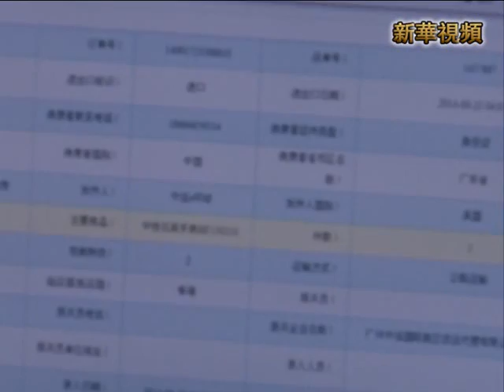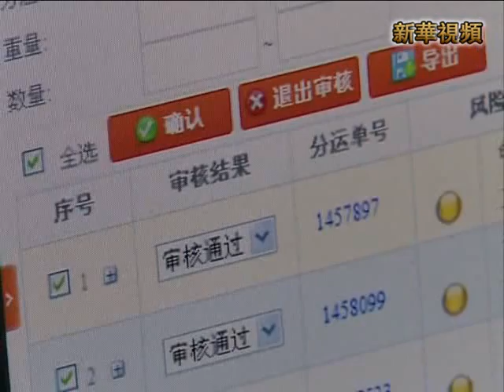新華社》廣州海關啟用跨境貿易電子商務直購模式